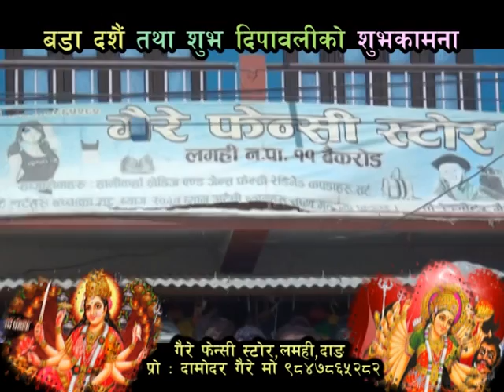Gaire Fancy Store Lamahi Add